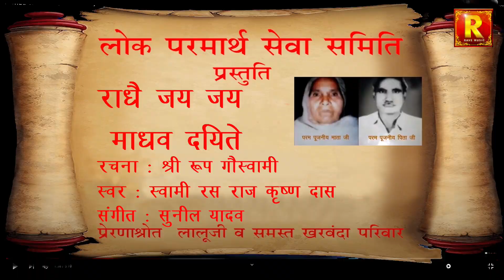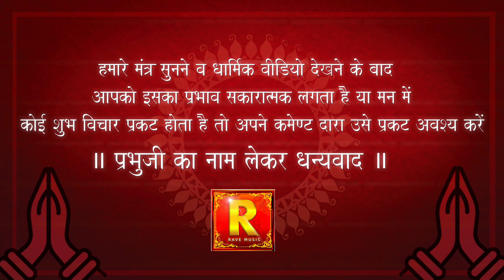Bhakti sangeet ||जय राधे माधव दयिते | रूप गोस्वामी रचित 500 साल पुराना कृष्ण भजन |Krishna Bhajan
लोक परमार्थ सेवा समिति प्रस्तुति | Jai Radhe Madhav Dayite | 500 years Old rare Bhajan Written by
जय जय  राधे माधव दयिते
रचना: श्री चैतन्य महा प्रभु के अग्रगण्य शिष्य श्री रूप गोस्वामी
500 वर्ष पूर्व रचित भजन
स्वर:स्वामी रस राज कृष्ण दास
संगीत :  सुनील यादव
सहयोग=लालू जी एवम समस्त खर् बन्दा परिवार
bhaktisongs krishnabhajan bhaktisangeet सनातन धर्मं मंत्र का जाप करें। रेव म्यूजिक मंत्र चेनल